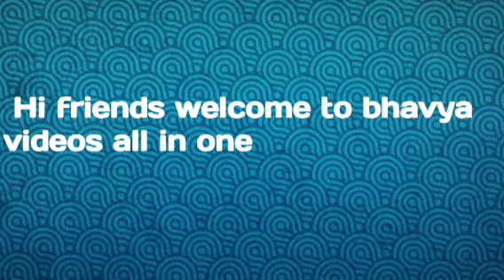అందమైన బంతిపూల మాల తయారీ విధానం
బంతిపూల మాల తయారీ విధానం